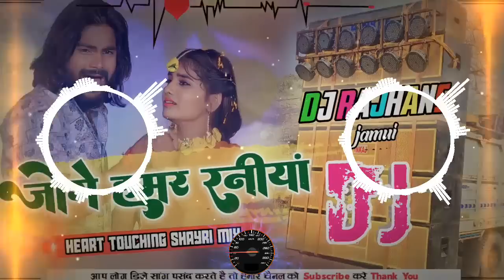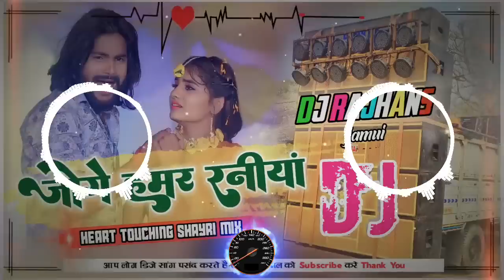Joge Joge Jo Ge Jo Ge Hamar Raniya Shaurabh Sugam Heart Touching Shayri Mix Dj Rajhans Jamui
▬▬▬▬▬▬▬▬▬ஜ۩۞۩ஜ▬▬▬▬▬▬▬
                       Open This Description
Original Credit
► Album :- बैंड बाजा अईतौ दुल्हा परिछइतौ ► Song :- Band Baja Aito Dulha Parichhito ► Singer :- Saurabh Sugam Yadav ► Lyrics :- Sudama Ji ► Music Director :- Pappu Bhai ► Video Director :- Arun Ajnabi ► Editor :- Bittu Samrat ► Recordist :- Anupam Bedardi ► Company/ Label :- DNS MUSIC

▬▬▬▬▬▬▬‡ Notice ‡▬▬▬▬▬
धन्यवाद
:Note :

up
dj appu asansol hard bass,dj appu asansol bhojpuri song,dj appu asansol bhojpuri song 2020,dj appu asansol download,dj appu asansol song mp3,dj shashi asansol 2020,dj appu asansol 2020 song download,dj appu asansol hindi song,